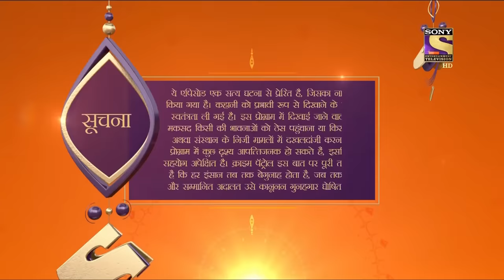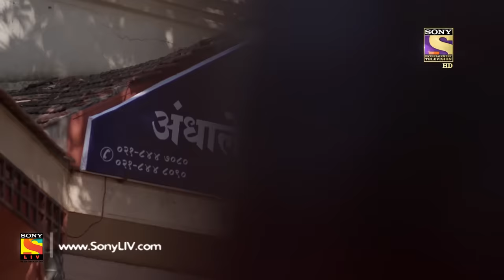Crime Patrol Dastak - Ep 956 - Full Episode - 16th January, 2019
Episode 956: Despicable Patterns
Backward mindsets can be the most dangerous disease for humanity. Mohi a villager is ready to sell off her daughter for money, days later her daughter is found dead. There is also another woman locked up in their house. When the police raid them the only claim for them is their tradition. Watch this thrilling episode now!